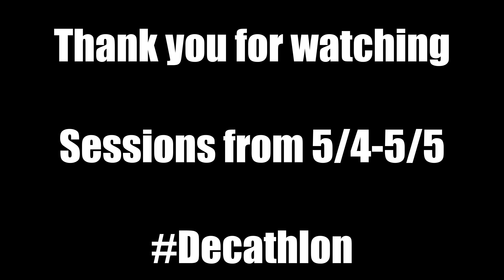Track and Field | Shot Put/Sprint Session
Typical Monday throwing some shot put then having a sprint session afterwards. The next day I did some 3 and 5 step Long jump work and finished the day with 2x(4x200) w/30 sec rest in between reps and 5 min between the set.(not shown in video)

Sprints start at 1:16